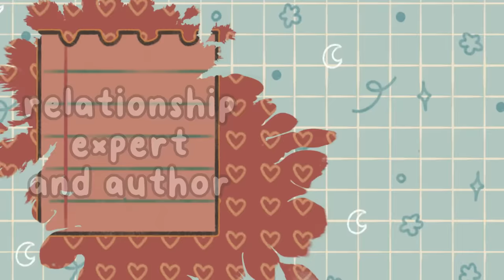4 Ways To Manifest Your DREAM Relationship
Are you currently single and feeling like giving up on finding a partner because nothing seems to be working out? The main purpose of this video is to offer spiritual and lighthearted content that's grounded in scientific research. We want to provide you with information that is both informative and uplifting, and that can help you on your journey towards a more fulfilling life.

Writer: Clarisse Delos Reyes
Editor: Isadora Ho
Script Manager: Kelly Soong

0:44 1) Clarify Your Vision
1:36 2) Work on Your Self Development
2:36 3) Practice Gratitude and Positive Thinking
3:39 4) Take Action

REFERENCES:
Ford, A. (2015). The Soulmate Secret: Manifest the Love of Your Life with the Law of Attraction. HarperOne.

Klein, K. A., & Boals, A. (2001). The relationship between life event stress and relationship functioning in dating couples. Journal of Adult Development, 8(3), 137-146.
Paul, M. (2018). The key to manifesting your dream relationship. HuffPost.

Gottman, J. M., & DeClaire, J. (2001). The relationship cure: A 5 step guide to strengthening your marriage, family, and friendships. Crown Publishing Group.

Emmons, R. A., & Mishra, A. (2011). Why gratitude enhances well-being: What we know, what we need to know. In K. M. Sheldon, T. B. Kashdan, & M. F. Steger (Eds.), Designing positive psychology: Taking stock and moving forward (pp. 248-262). Oxford University Press.
Dweck, C. (2017). Mindset: The new psychology of success. Random House.